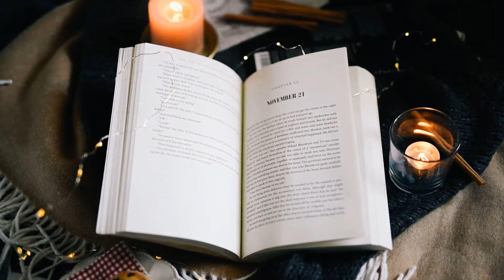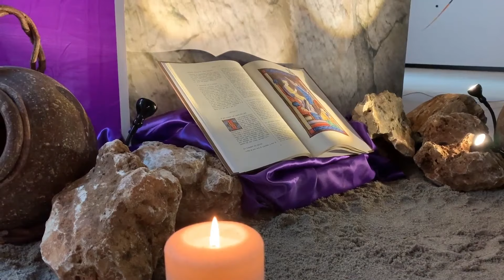The Secret Knowledge Reveals How To Control Your Reality | Ancient wisdom to make you feel better